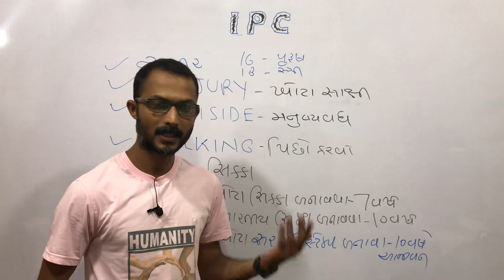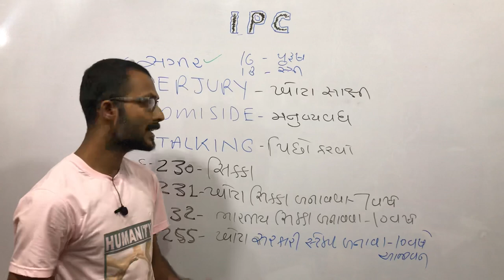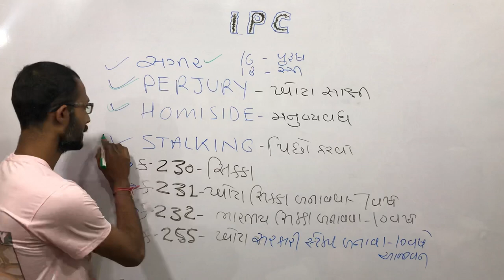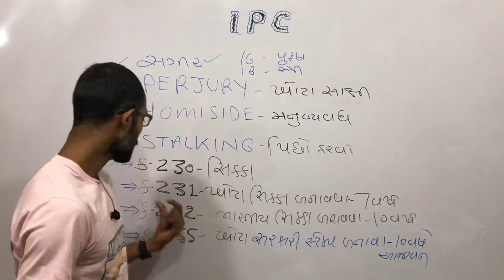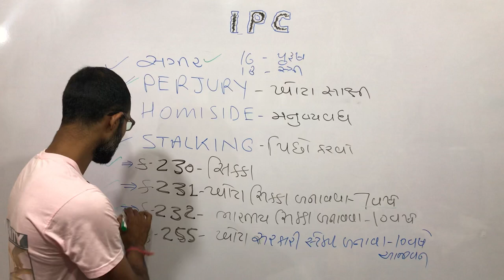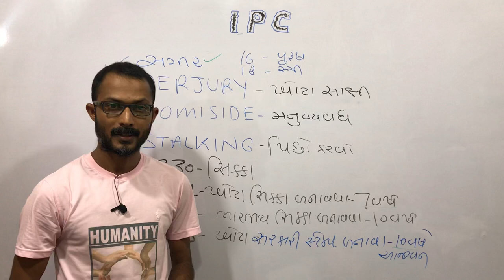IPC-9 કલમ 230 થી 255 ipm અને perjury,homiside, stalking શબ્દો વિશે,,.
તમામ સ્પર્ધાત્મક પરીક્ષાઓ ની તૈયારી કરતા મિત્રો માટે ઉપયોગી telegram ચેનલ તેમજ Whatsapp group માં જોડાવ જ્યાં રેગ્યુલર ડેઇલી કરન્ટ,ઇંગ્લિશ ગ્રામર, ગુજરાતી વ્યાકરણ,તમામ કાયદાઓ,ગુજરાત- ભારતની ભુગોળ, ઇતિહાસ,કોમ્પ્યુટર, બંધારણ,પંચાયતિરાજ વગરે ના ઉપલોડ થતા videos ની તેમજ કરન્ટ અફેર્સ ની pdf મેળવી શકશો..share to others

જે મિત્રો 1 થી 6 whatsapp ગ્રુપમાં જોડાયેલ છે તે મિત્રોએ ના જોડાવવું
જોડાયેલા મિત્રો share કરી સહકાર આપશો. આભાર